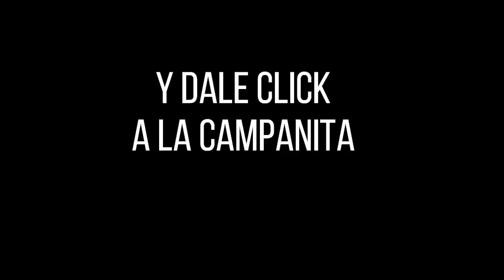Resultados del Chance EL PAISITA 2 del lunes 01 de noviembre de 2021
Hola buenas noches, te presentamos los resultados de las loterías y chances en Colombia, vamos con el Resultados del Chance El Paisita 2 del lunes 01 de noviembre de 2021.